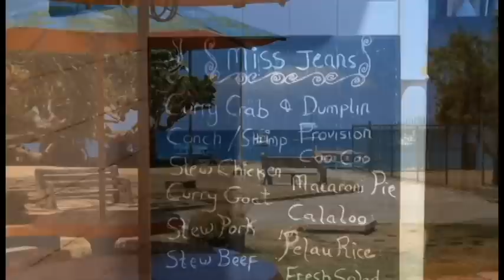Trinidad and Tobago My Biggest, Baddest Bucket List Video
This is my video entry for MyDestination's MY BIGGEST, BADDEST BUCKET LIST competition. I need your votes guys and girls if I win ill receive a once in a lifetime opportunity to travel around the world for 6 months courtesy MyDestinations.